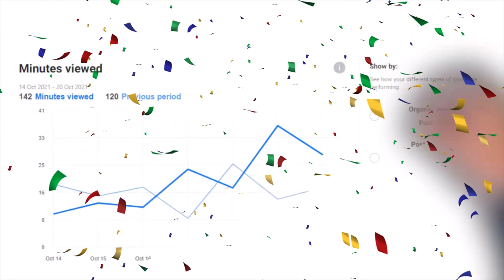Omss Shop Channel Update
Omss Shop Channel Update; omss shop,omss-shop,omss-bazar,